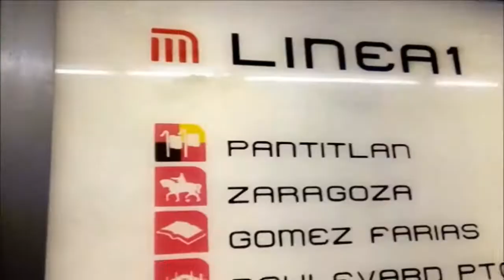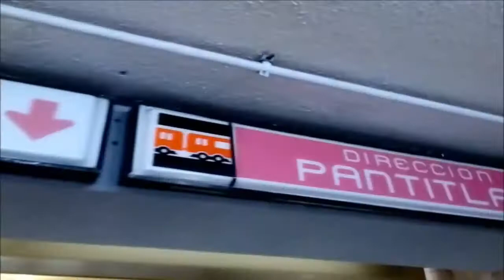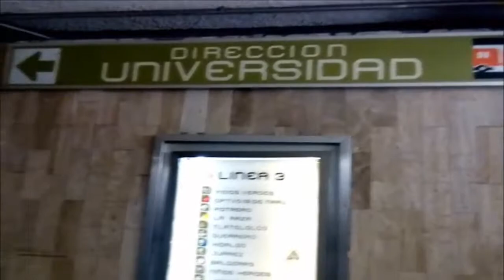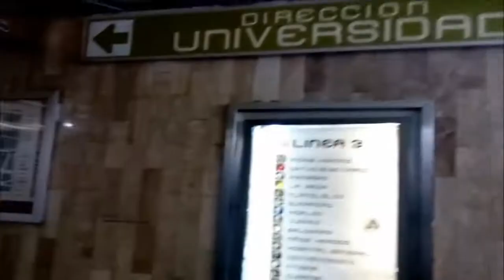Metro Balderas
Hola amigos andábamos por el metro Balderas y decidí mostrarles está estación del Metro de México, es una estación muy céntrica una de las primeras en la Ciudad de México, acompáñenme a conocerla